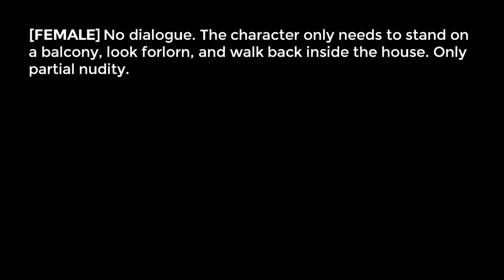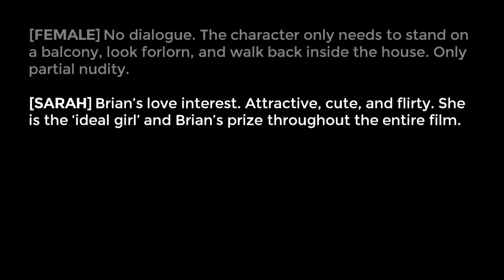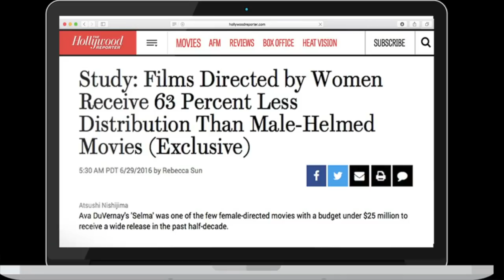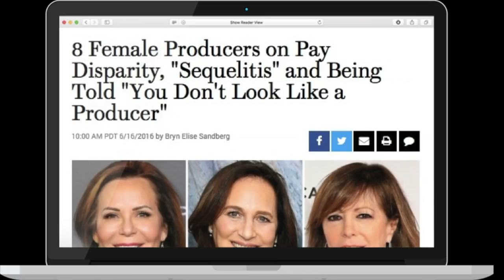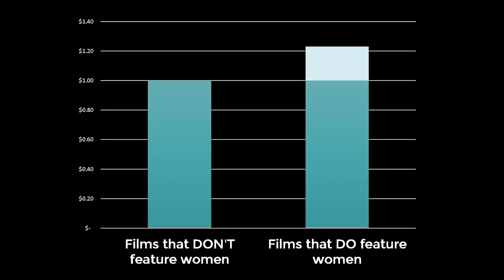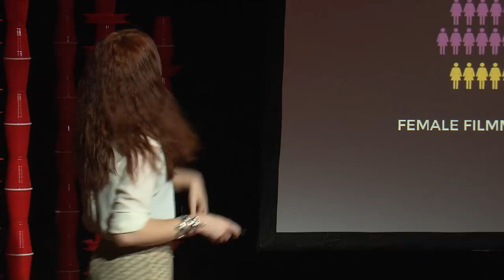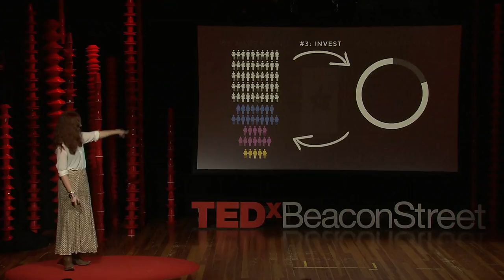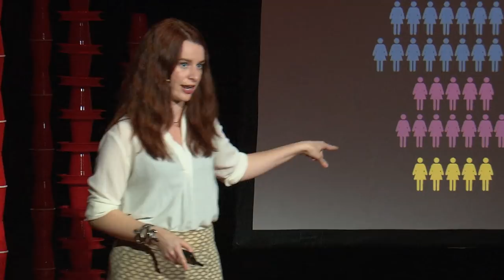What it's like to be a woman in Hollywood | Naomi McDougall Jones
What we see in movies matters: it affects our hobbies, our career choices, our emotions and even our identities. Right now, we don't see enough women on screen or behind the camera -- but waiting for Hollywood to grow a conscience isn't going to fix the problem, says Naomi McDougall Jones. Join forces with the actress and activist as she outlines her four-point plan for a total representation revolution in Hollywood.